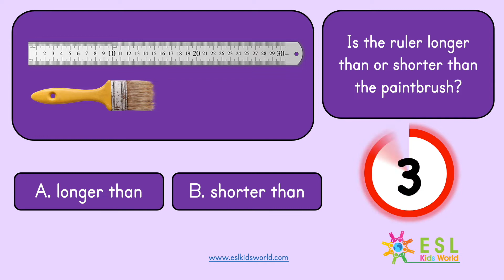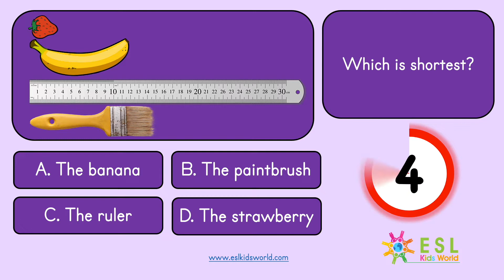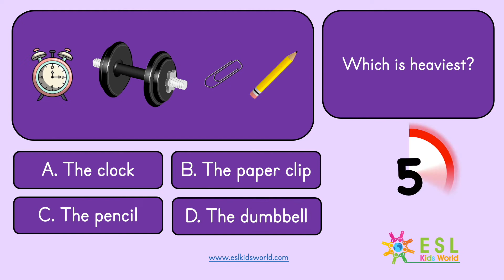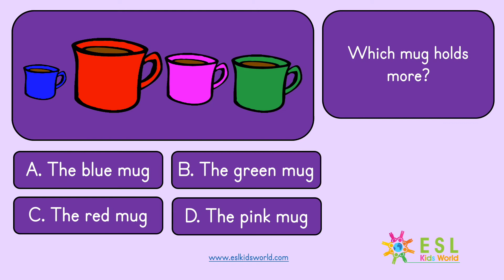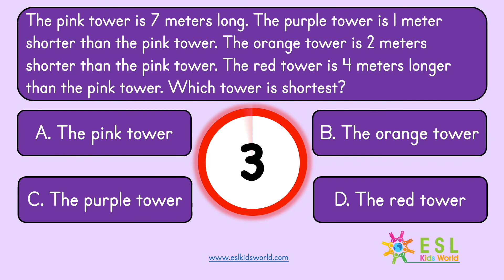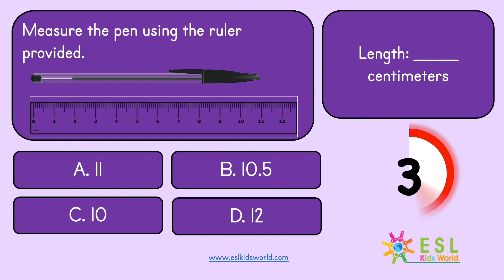Math Measurement Quiz | Measuring | Measurement for Grade 1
Maths Measurement Game: Learn comparatives and superlatives associated with measuring and comparing objects with this easy grade 1 mathematics quiz. Figure out number and word problems by selecting the right answer and playing this multiple choice game. Each round is 5 seconds. A math quiz to learn how to compare things. Practice measuring with ESL Kids World. All game pages and numbers are illustrated with pictures. Questions include: Which is heavier? Which is shorter? These interactive pages help children to learn and remember basic measurements and comparisons in a fun way. Learn how to measure in English with this fun quiz. A useful video for kindergarten, grade one and any student who wants to enrich their vocabulary with new math words.

for more educational resources!